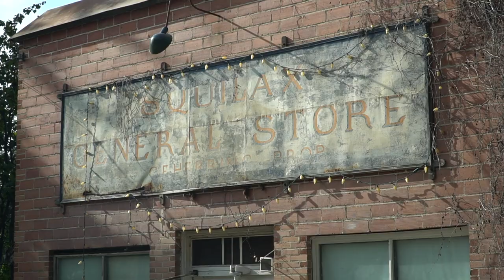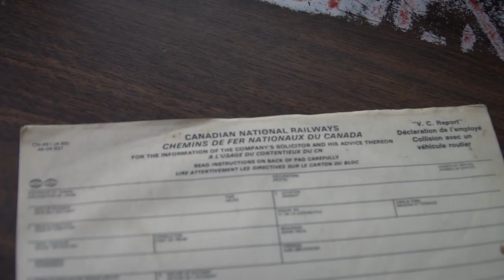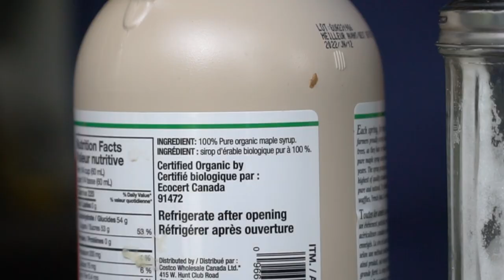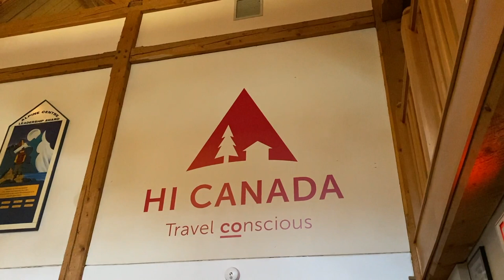THIS TRAIN CABOOSE IS A HOSTEL! - Full Tour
Sleep in this train caboose at the HI Canada Shuswap Lake, Squilax General Store and Hostel.

My favourite underwear
My Gear List

DownieLive WIRTH Hat (Proceeds Supporting Mental Health through a Counselling Fund)